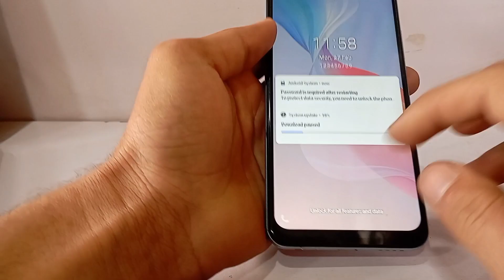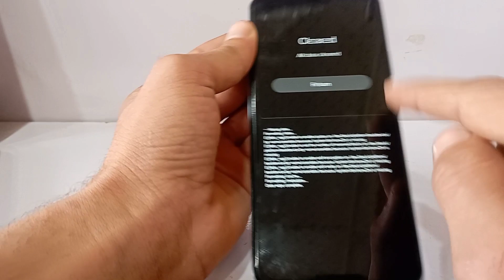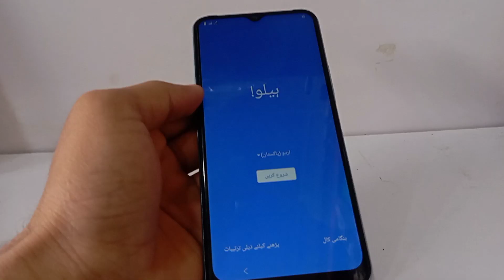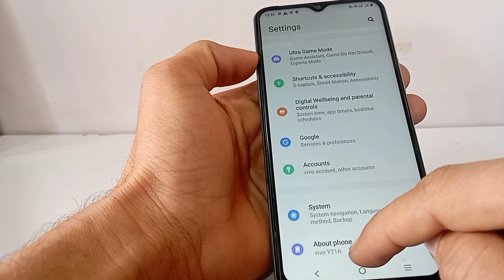How to Unlock Vivo mobile pin/pattern/password || Vivo mobile ka Pin/password/ kese unlock kare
hi friends in this video im telling to you how to bypass vivo mobile pin password so try this method only android phone and seen the complete then you learn thinks

THIS FOLLOW LINKS
ONLY USING FOR HELPS

Do not  try This Method on Stolen Phones, This is a serious Crime, If You are Trying to Unlock
a Stolen Phone You May also be Jailed